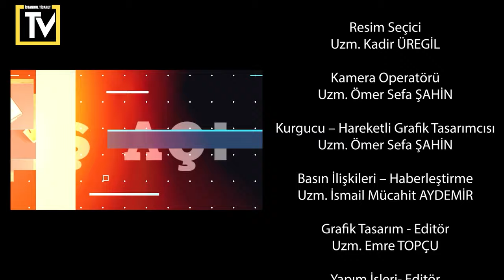Otomotiv Sektöründe Yeşil Dönüşüm | Geniş Açı Programı 109. Bölüm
Prof. Dr. Betül Gür’ün hazırlayıp sunduğu Geniş Açı'nın Ekonomide Dijital Yolculuk kuşağında Mehmet Ergene konuğumuz oldu. Programda otomotiv sektöründe yeşil dönüşüm ve dijital dönüşüm başlıkları ele alındı.